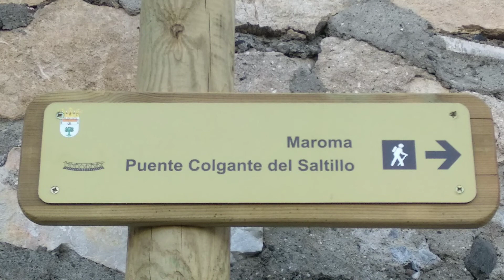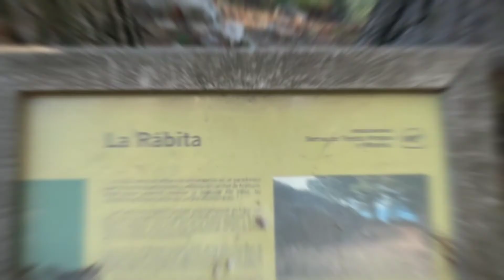canillas del aceituno a la maroma